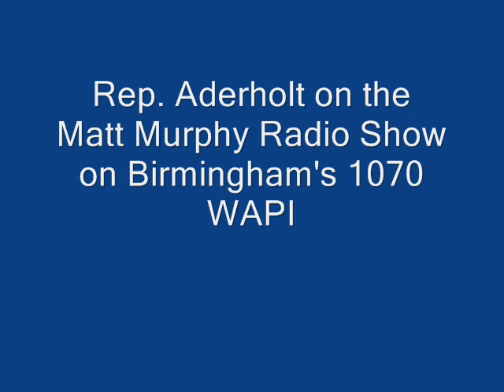Aderholt on Matt Murphy Radio Show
Congressman Aderholt discussed national healthcare, the cash for clunkers bill and August recess schedule with Matt Murphy on the radio on August 5, 2009.